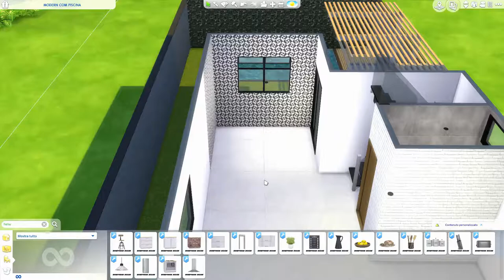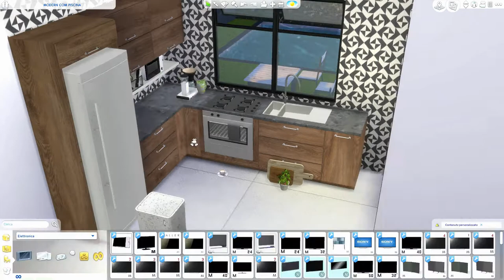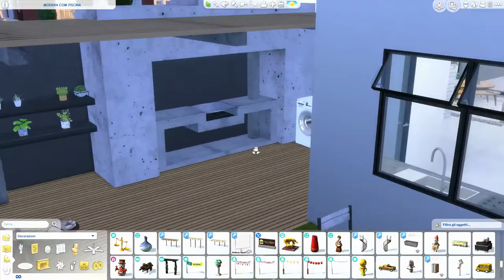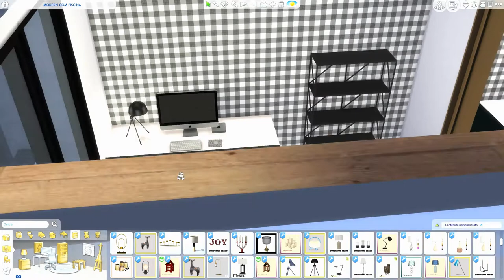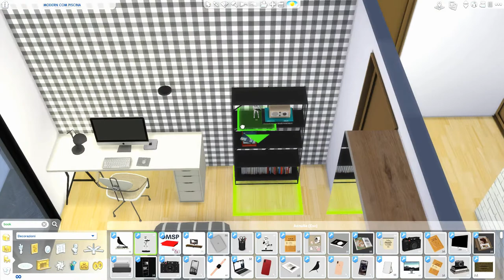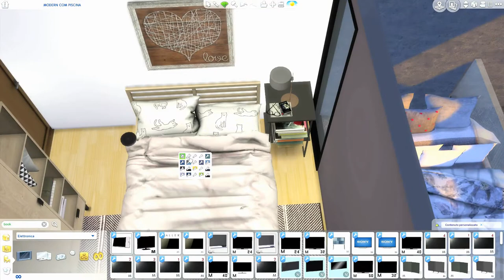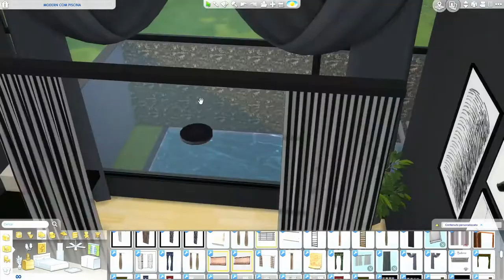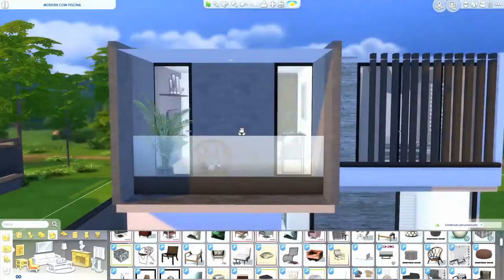The Sims 4 | Moderna Con Piscina | Speed Build + Download Link